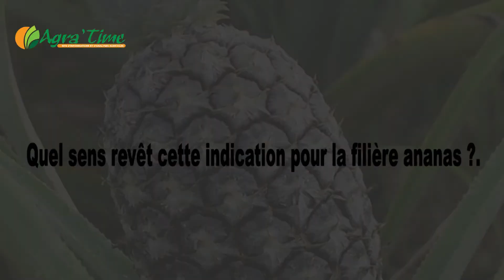Entretien avec Nicolas Vigan sur l'IGP de l'ananas "pain de sucre"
Depuis le 28 octobre dernier, le Bénin est reconnu au niveau mondial comme seul producteur de l’ananas « Pain de Sucre » cultivé sur le Plateau d’Allada à travers l’Indication géographique Protégée. Cette reconnaissance par l’OAPI permettra aux producteurs de cette variété d’ananas de se faire une place de choix sur le marché mondial selon Nicolas Vigan,